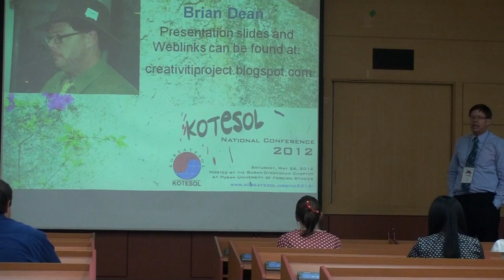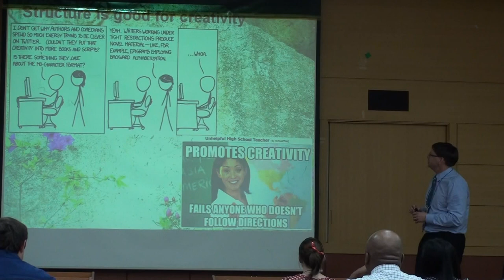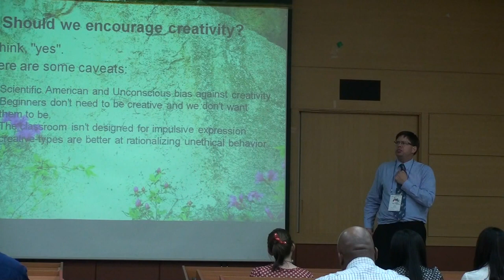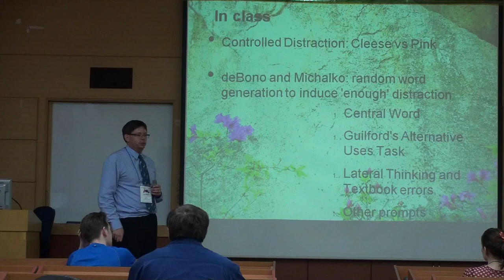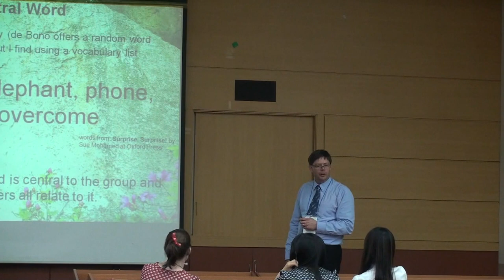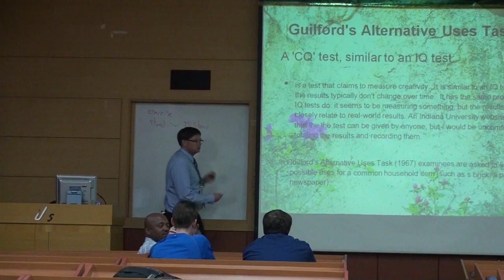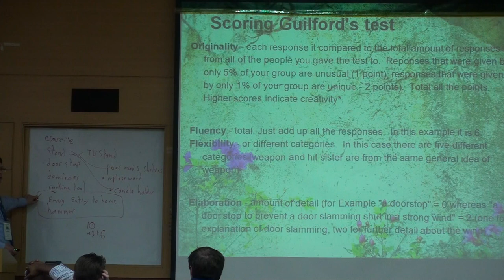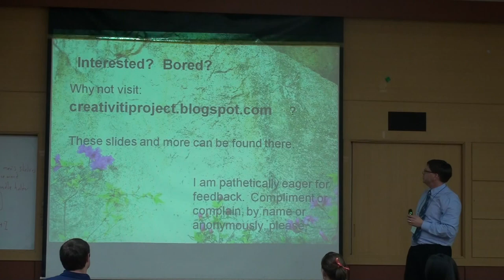Brian Dean: Creativity in the Classroom at the 2012 KOTESOL National Conference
Brian Dean: Creativity in  the  Classroom
at the 2012 KOTESOL National Conference in Busan, Korea